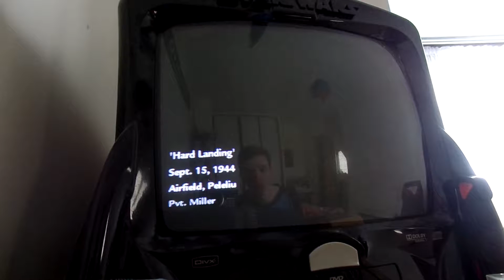COD World At War Solo Campain #2 Grenades And Explosions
My first videos, please judge fairly! Show support to the game, explosions and my channel!